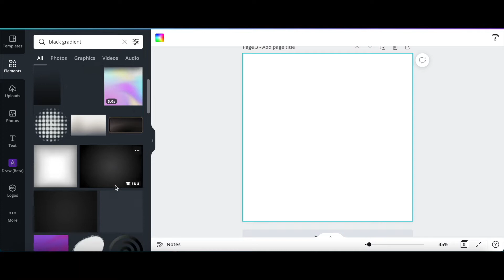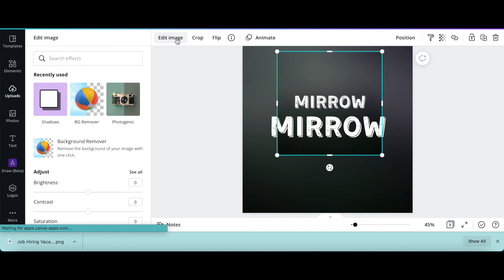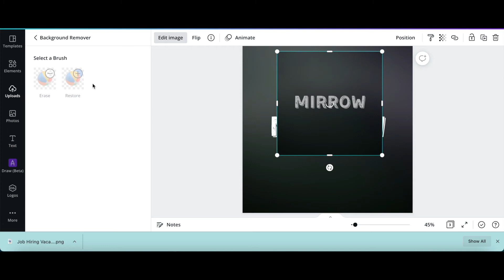[CANVA TRICKS AND TIPS] HIỆU ỨNG "CHỮ GƯƠNG"/ CHỮ PHẢN CHIẾU BẰNG CANVA| MIRROW TEXT EFFECT IN CANVA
Xin chào mọi người, hôm nay mình xin chia sẻ cách làm hiệu ứng “CHỮ GƯƠNG” cực cực đơn giản luôn nè. Chưa đến 1 phút để có 1 hiệu ứng chữ siêu sáng tạo, góp phần làm cho thiết kế của các bạn nổi bật hơn!!

Đó chính là những khích lệ tốt nhất đối với mình để mình làm thêm nhiều clip hướng dẫn thiết kế Canva cho người mới nhiều hơn.

Đừng quên follow kênh tiktok của mình để xem những video hướng dẫn thiết kế mới nhất nha:

Nếu bạn muốn hỏi kĩ hơn về thiết kế hoặc bạn đang cần người thiết kế thì hãy thảo luận với mình tại đây nha:

1 số món đồ hay ho cho dân thiết kế từ không chuyên đến chuyên ở đây nè:

Cảm ơn mọi người và chúc mọi người 1 ngày tốt lành